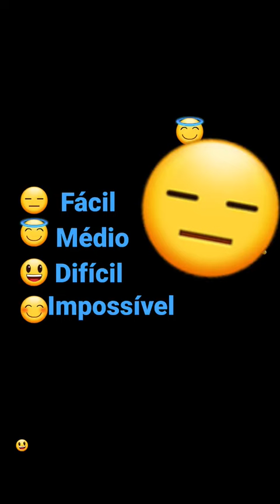ache todos e fale nos comentários